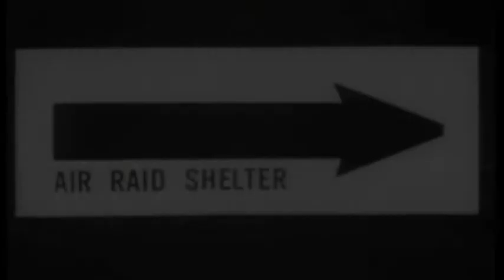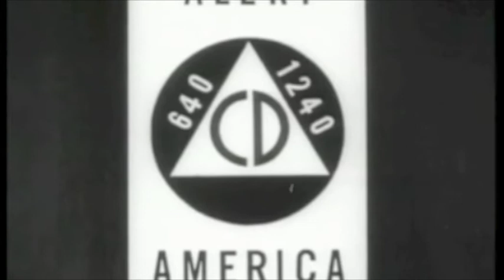Welfare for the Digital - In the Machine (Le Club Records)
Our debt release on Le Club Records of In the Machine/Doha. In the Machine is one of our favourite tracks and we wanted to make a track which showed our influences of House and Techno. Hope you enjoy the track and don't forget for more tracks, mixes and news on us!